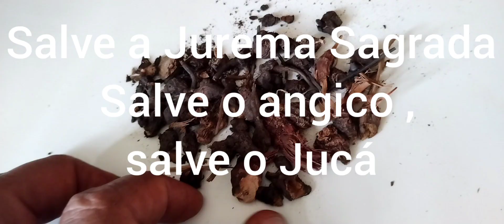Pau Pereira,angico,jucá ,dandá da Costa e Jurema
jucá é o pau ferro